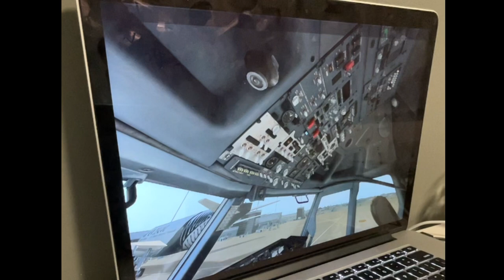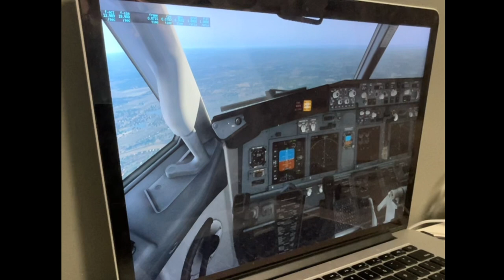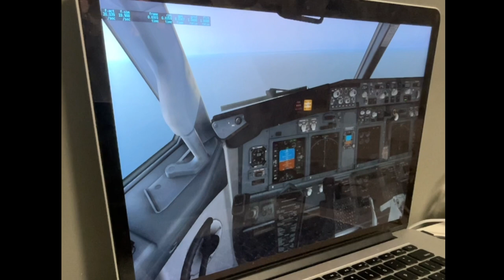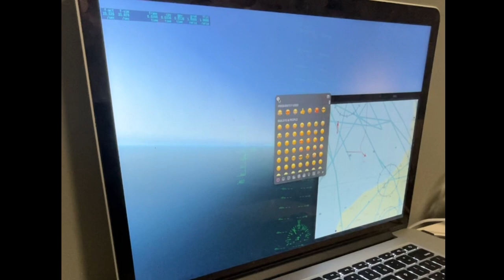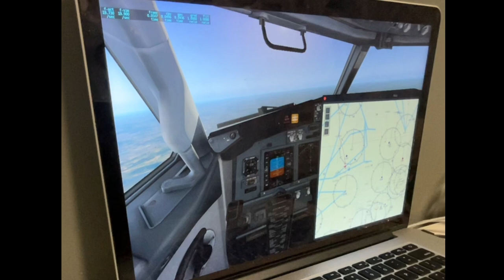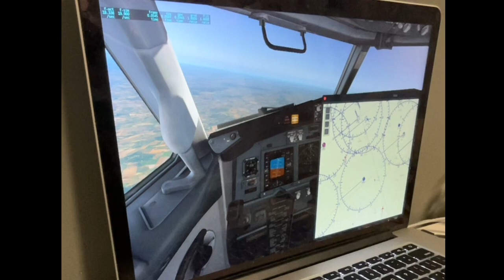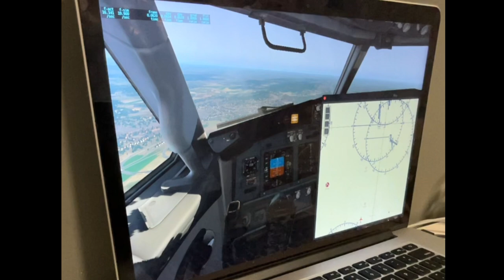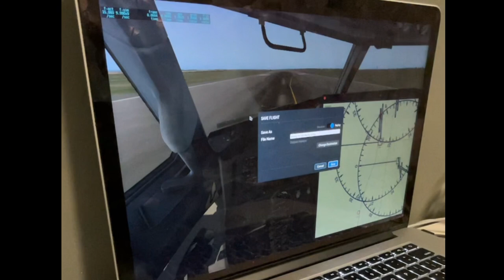Crosswind landing a Frances Paris de Gaulle airport|LHR TO PARIS (full flight)